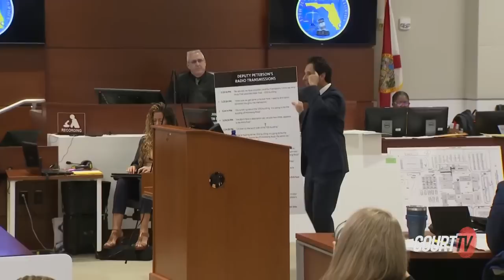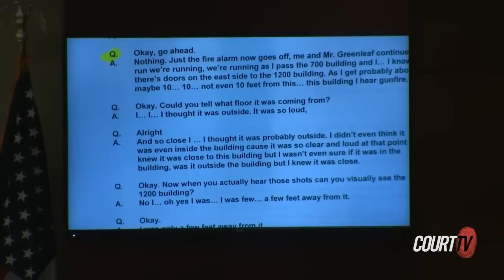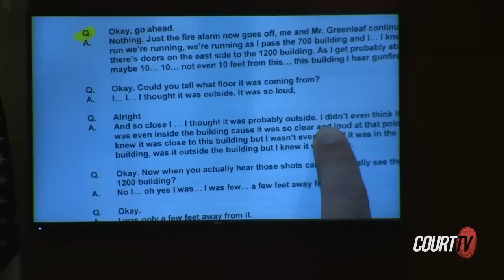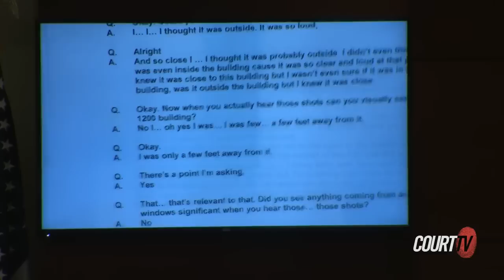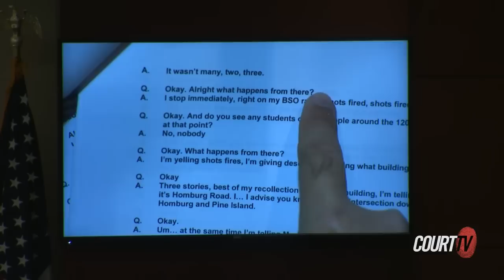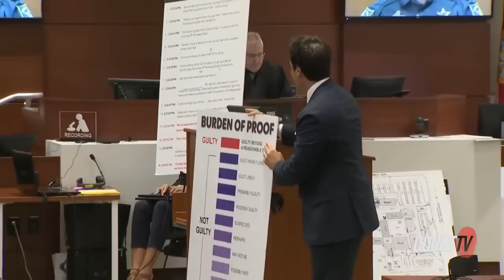Parkland School Cop Trial: Defense Closing Argument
“To sit in the calmness of a courtroom that is chill and mellow and try to go back and Monday morning quarterback is unfair and unjust,”

Attorney Mark Eiglarsh delivers the defense's closing argument in the trial of Parkland school resource officer Scot Peterson.